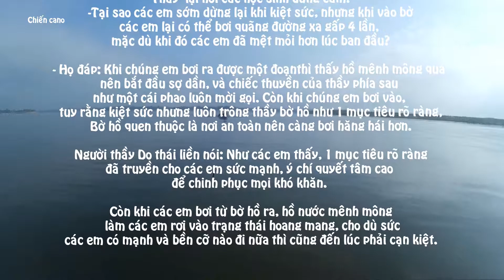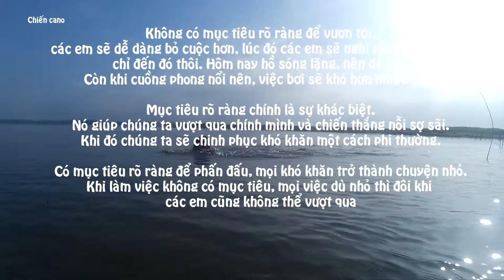Bơi thiền hồ trị an - mục tiêu rõ ràng giết chết nỗi sợ hãi